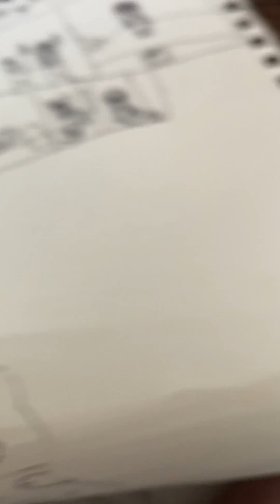Paisley drawings and stories